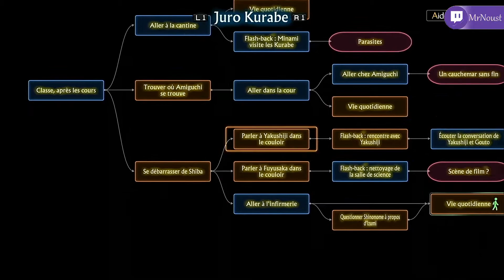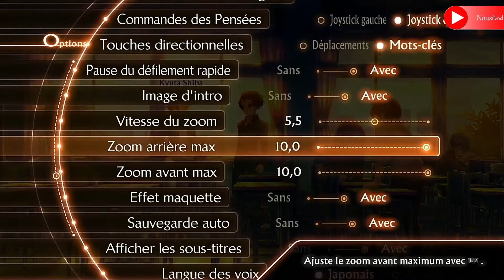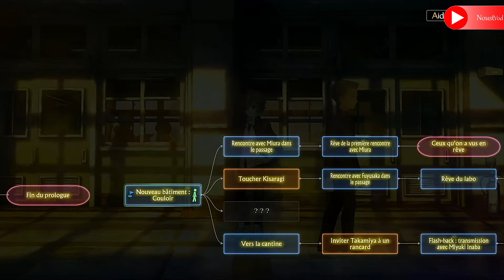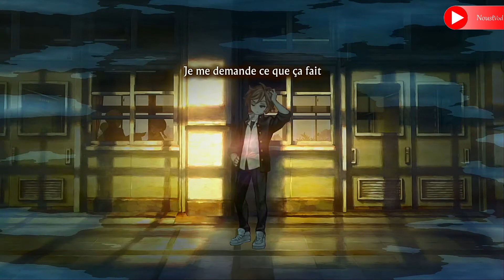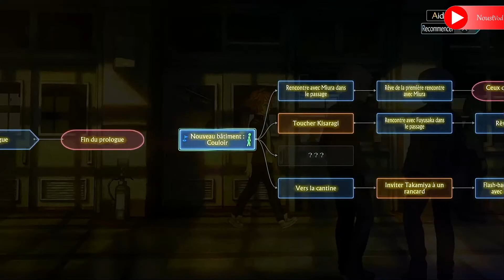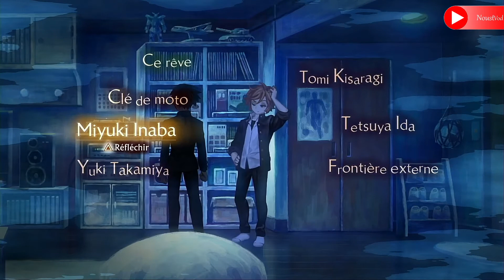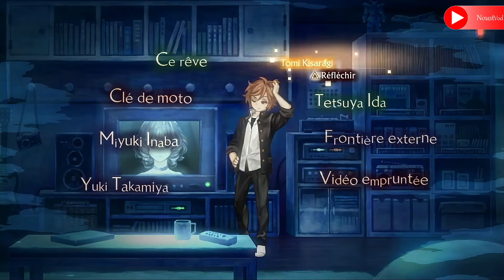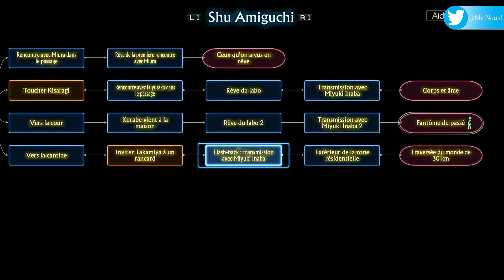Je Vois Des Gens Qui Son Mort. 13 Sentinels: Aegis Rim, Episode 31 GamePlay [Fr]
Rediff Stream
9h - 12h Sur Twitch

Nouvelle Vidéo Tout Les Jours à 17h45